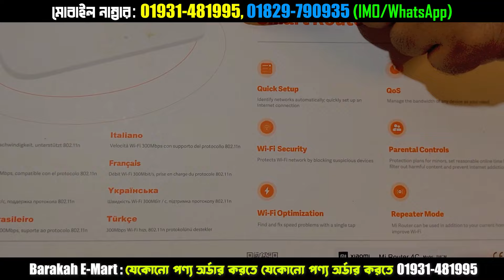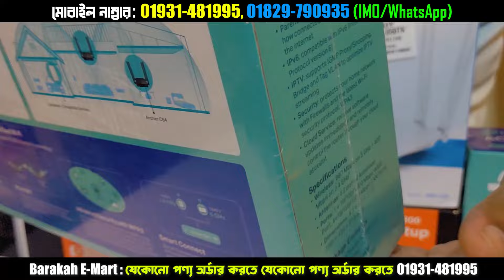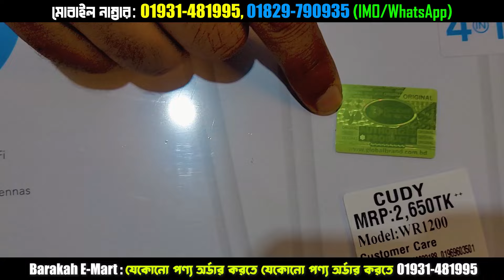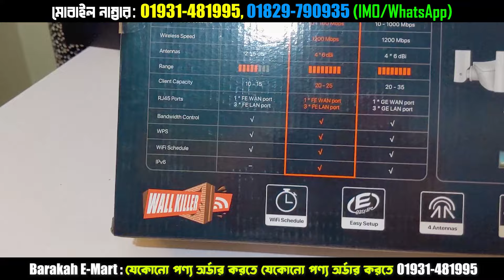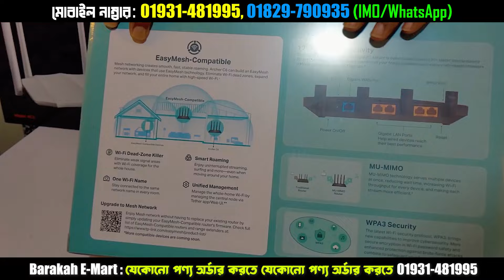WiFi 🔥রাউটার ৯৯০/- টাকায় | Router Price In Bangladesh 2024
WiFi 🔥রাউটার 1200/- টাকায় | Router Price In Bangladesh 2024 | Wifi Router Price In Bangladesh 2024

🛍️ Barakah E-Mart 🛍️

আমাদের যেকোনো পণ্য অর্ডার করতে চাইলে
আপনি নিচের নাম্বারে কল করুন।